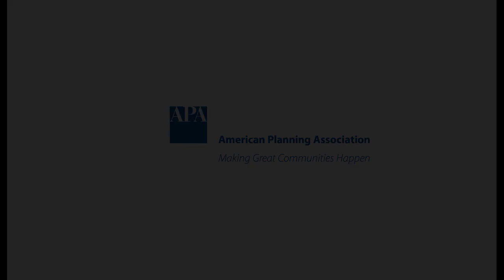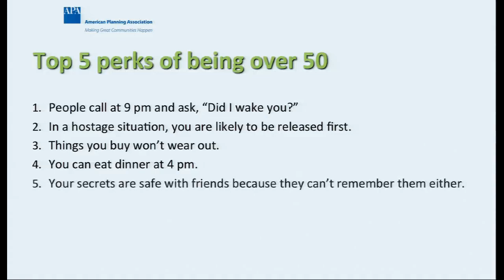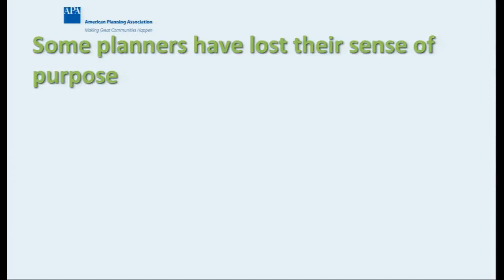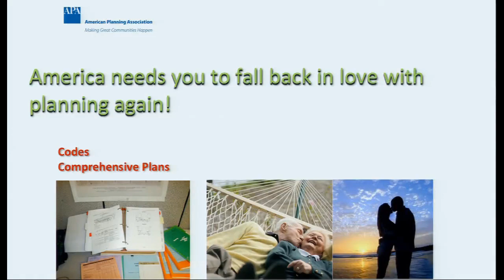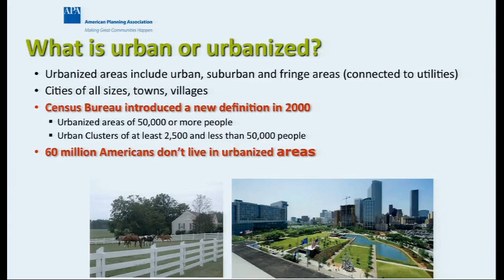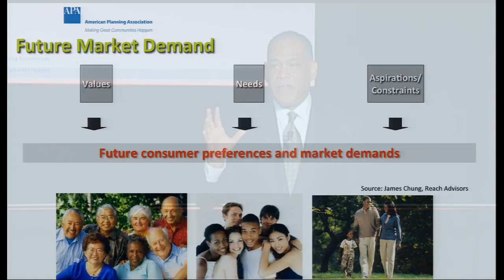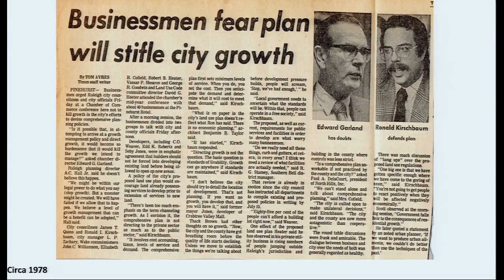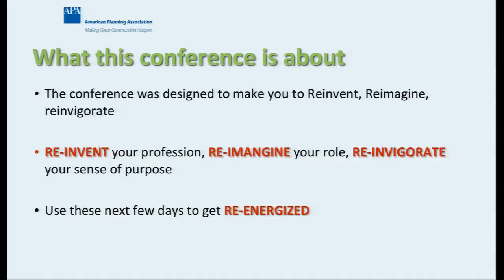"America Needs You to Fall in Love with Planning Again" — APA President Mitchell Silver, AICP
American Planning Association President Mitchell Silver, AICP, gives his opening keynote address at the 2012 National Planning Conference in Los Angeles.